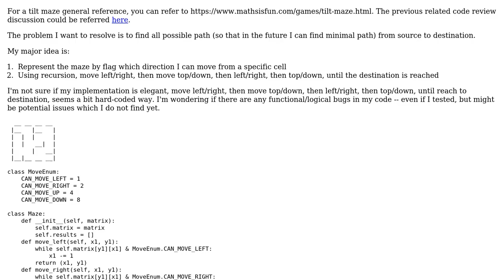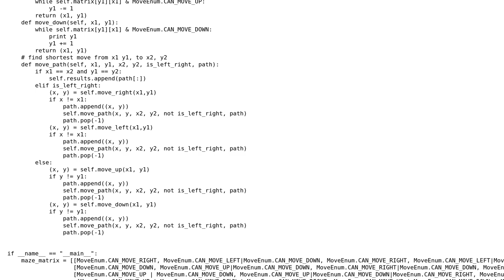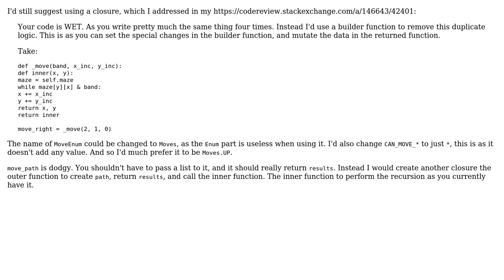Code Review: Find path from source to destination in tilt maze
With thanks & praise to God, and with thanks to the many people who have made this project possible! | Content (except music & images) licensed under CC BY-SA | Music | Images & others | With thanks to user Peilonrayz user Lin Ma and the Stack Exchange Network Trademarks are property of their respective owners. You are responsible for your own actions.